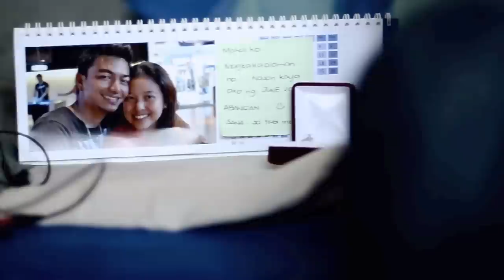Proposal mini video..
Paulo Tenorio-
Starring a very good friend of mine (Maverick Pacle).. This is a short film about his way of proposing for his soon to be wife/fiancè and also a friend of mine and a former school mate (Nouelle Encarnacion) The story behind this, less than a week before filming, Maverick called me and asked if I can make an extra ordinary video proposal? Together with 2 of my good friends and colleague (Geloy Bernal) and (Lloyd Santiago) we decided to go for it rain or shine with no proper story board hahaha!.. Then the next day we already started filming. NO LIGHTS, CAMERA, ACTION!

We filmed this for 4 consecutive days from Maverick's house to mine, from the mountains cliffs and forests of Ternate Cavite to the over populated and towering buildings of Manila. Equipped with only our Nikon Dslr cameras, a tripod, a waterproof case and a skateboard on the piece of plywood, we still managed to capture some great clips and let our creativity do the rest.

This was a first and truly a great experience for us and we enjoyed filming it, alot! We gave it all our best efforts and dedication on this video and we hope you'll like it guys! Cheers!!

Starring: MAVERICK PACLE

Filmed By: PAULO TENORIO, GELOY BERNAL,
LLOYD SANTIAGO

Edited By: PAULO TENORIO

E.S POSTHUMUS - UNSTOPPABLE
THOMAS NEWMAN - AMERICAN BEAUTY
(soundtrack)
EXPOSIONS IN THE SKY - MEMORIAL
HANZ ZIMMER - ROCK HOUSE JAIL

Filmed with NIKON D90, NIKON D7000, and NIKON D300s